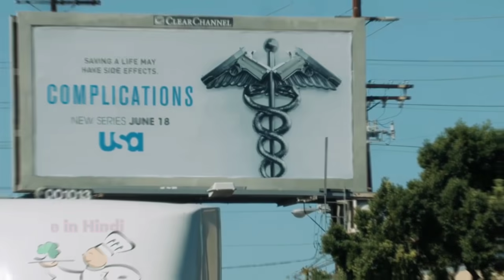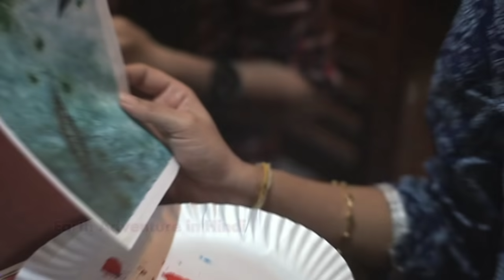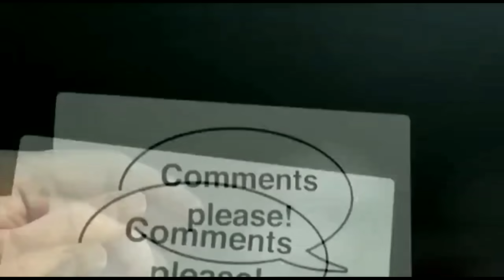लोग इस पर हंस रहे थे लेकिन उसके बाद जो हुआ 10 amazing people who made amazing things from scrap,car